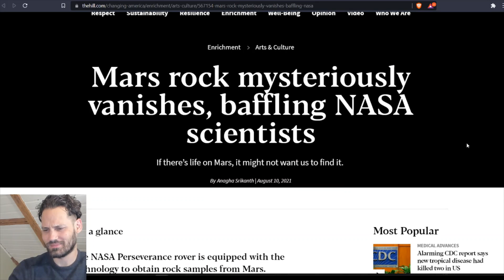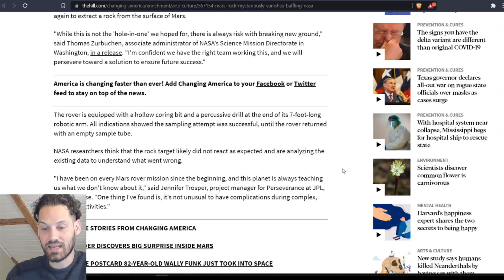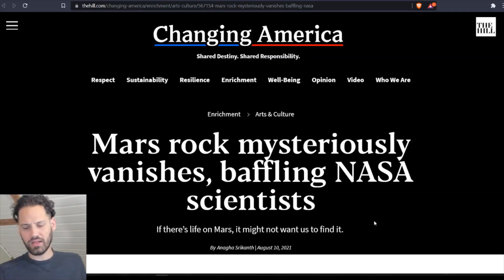A Perseverance Mystery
Things just got a little interesting with the Mars rover.